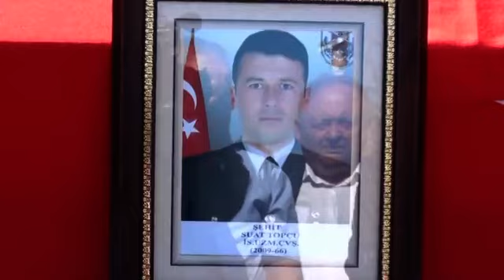Şehit İstihkâm Uzman Çavuş Suat Topçu son yolculuğuna uğurlandı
Barış Pınarı Harekâtı bölgesinde tespit edilen el yapımı patlayıcıya müdahale sırasında şehit olan İstihkâm Uzman Çavuş Suat Topçu Kadirli'de toprağa verildi.

        Şehit İstihkâm Uzman Çavuş Suat Topçu için Kadirli İmam Hatip Camiinde düzenlenen törene Adalet Bakan Yardımcısı Sayın Zekeriya Birkan, Vali Ömer Faruk Coşkun, Osmaniye Milletvekilleri Mücahit Durmuşoğlu, İsmail Kaya ve Baha Ünlü, 39. Mekanize Piyade Tugay Komutanı Tuğgeneral Alparslan Kılınç, Garnizon Komutanı Topçu Albay Emin Yılmaz Sancaktar, Belediye Başkanı Kadir Kara, Cumhuriyet Başsavcısı Ahmet Tekne, Kadirli Kaymakamı Ahmet Arık, ilçe kaymakamları, İl Jandarma Komutanı Jandarma Albay Zafer Tombul, İl Emniyet Müdürü Ahmet Selçuk Okumuş, Kadirli Belediye Başkanı Ömer Tarhan, Kadirli Cumhuriyet Başsavcısı Kasım Kılıç, ilçe belediye başkanları, kamu kurum ve kuruluşları il ve ilçe müdürleri, sivil toplum kuruluşları temsilcileri, siyasi parti temsilcileri ve çok sayıda vatandaş katıldı.

        İl Müftüsü Ali Rıza Tahiroğlu tarafından kıldırılan cenaze namazının ardından Şehit İstihkâm Uzman Çavuş Suat Topçu’nun cenazesi Kadirli Şehitliğinde defnedildi. Şehidimizin tabutu üzerine sarılı olan Türk Bayrağı Adalet Bakan Yardımcısı Sayın Zekeriya Birkan tarafından şehidimizin babasına teslim edildi. Vali Ömer Faruk Coşkun da şehidimizin eşine Türk Bayrağı verdi.

Cenaze töreninin ardından Adalet Bakan Yardımcısı Zekeriya Birkan, Vali Ömer Faruk Coşkun ve protokol mensupları, şehidimizin ailesine başsağlığı ve sabır dileklerini ilettiler.